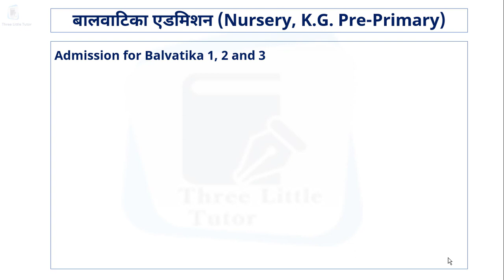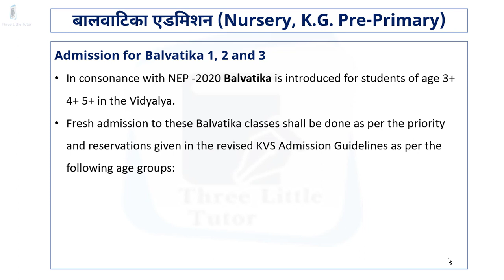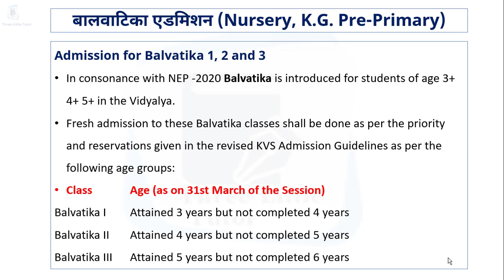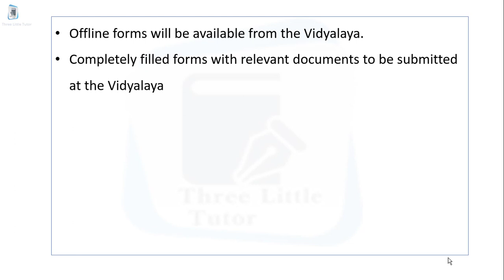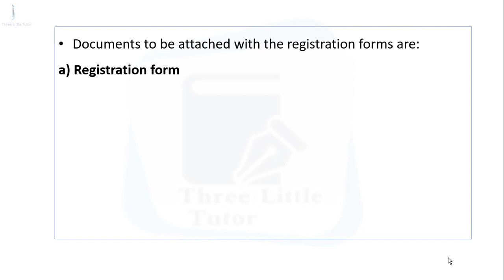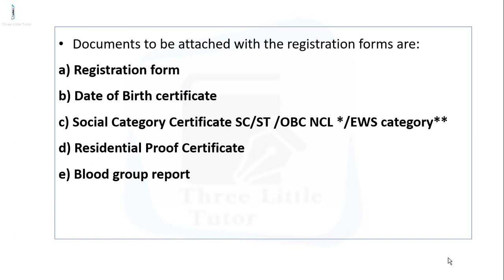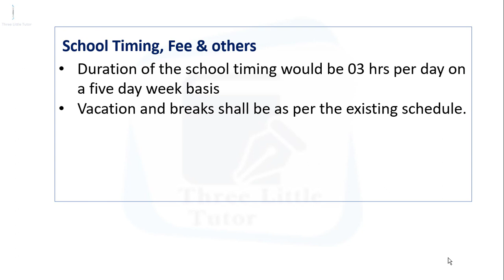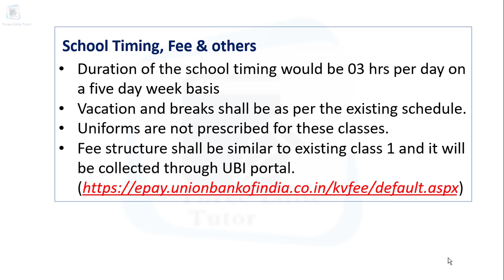KVS Admission 2023-24 | Kendriya vidyalaya Balvatika admission 2023-24 | KV Nursery KG pre-primery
KVS Admission 2023-24 | Kendriya vidyalaya Balvatika admission 2023-24 | KV Nursery KG pre-primery | Documents, Age, Priorities All Details

केंद्रीय विद्यालय एडमिशन के लिए Step By Step ऑनलाइन फॉर्म कैसे भरें :-

EWS quota
OBC quota
Staff quota
RTE quota
eligibility
fee Structure